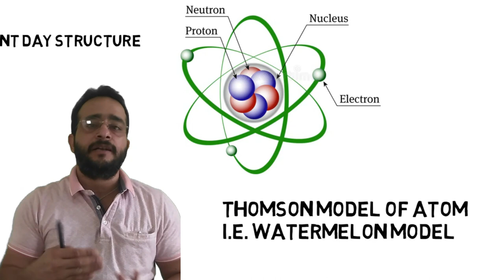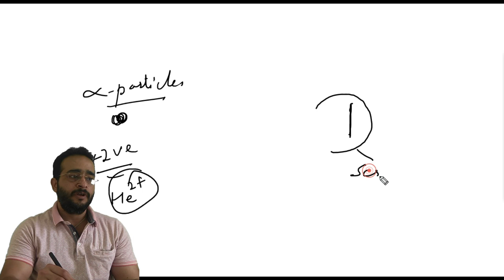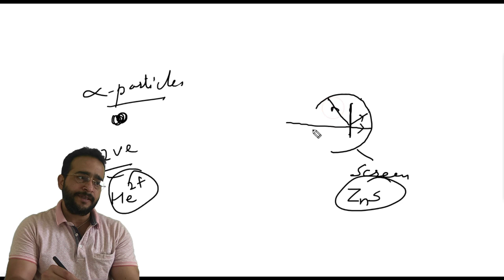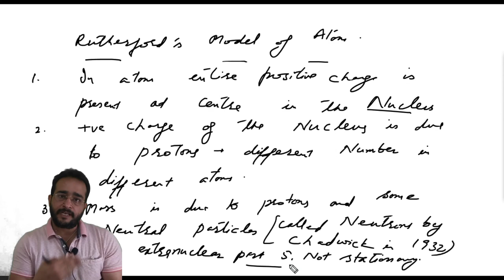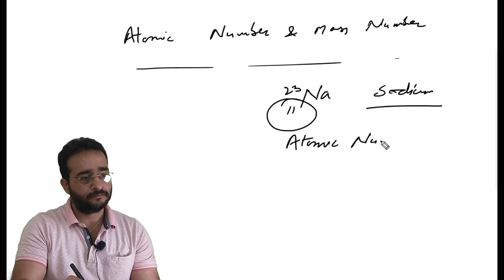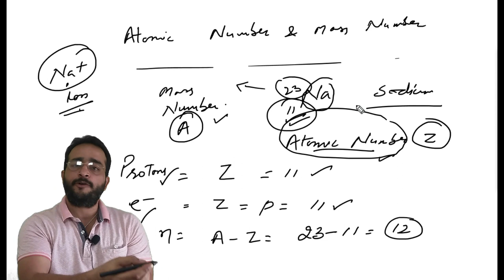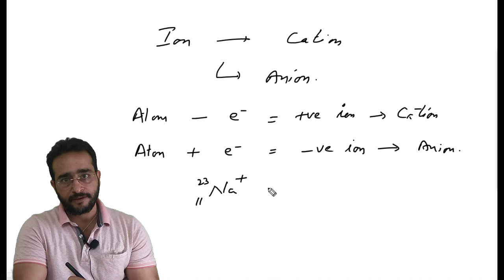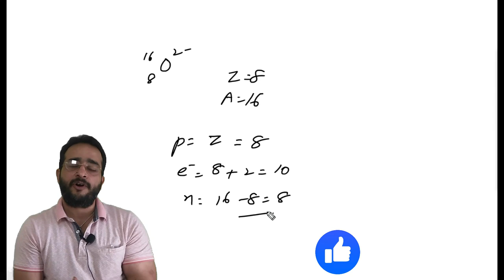Rutherford Scattering Experiment ! Gold Leaf Experiment! Rutherford Model of Atom! Atomic Structure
Rutherford scattering experiments, observations of Rutherford experiment, gold leaf experiment, gold leaf and alpha particles, in his experiment Rutherford bombarded thin metal foil with beam of alpha particles. Then comes observations and had given results of his experiment and proposed Rutherford Model of Atom.
Rutherford experiment ruled out the model given by Thomson i.e. Plum pudding model or watermelon model.